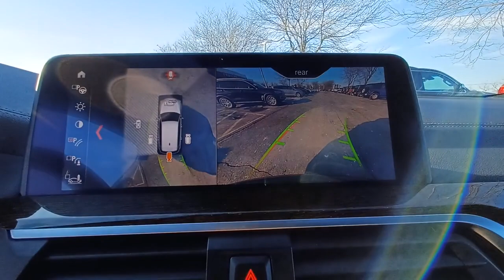2019 BMW X3 Gurnee, Waukegan, Kenosha, Arlington Heights, Libertyville, IL 13864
Black Sapphire Metallic [LISTING TYPE] 2019 BMW X3 available in Gurnee, Illinois at Anthony Buick. Servicing the Waukegan, Kenosha, Arlington Heights, Libertyville, IL area.